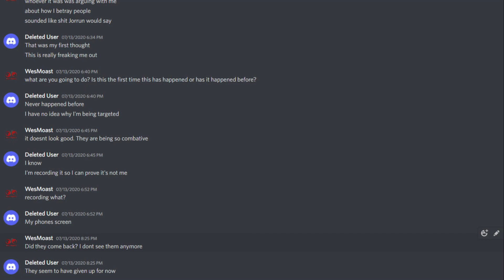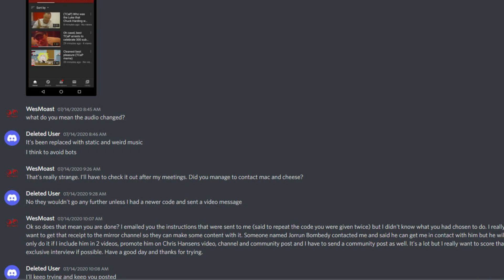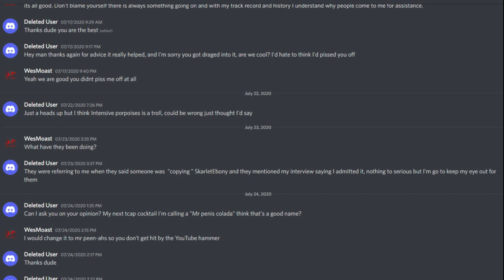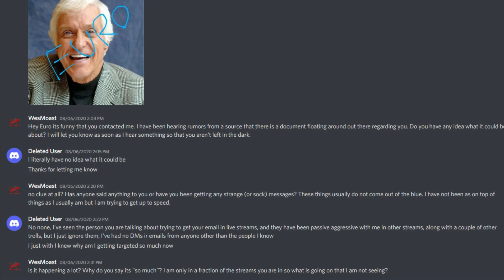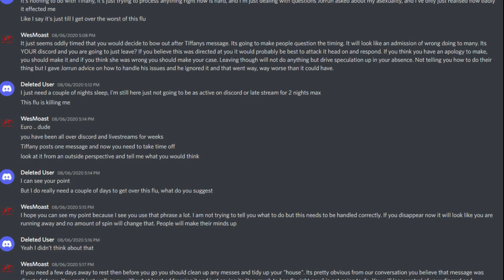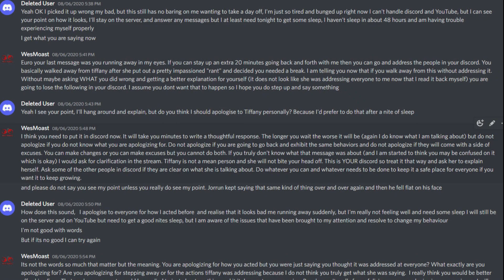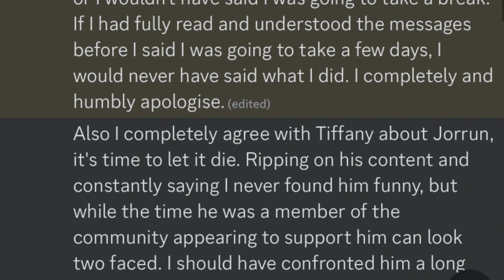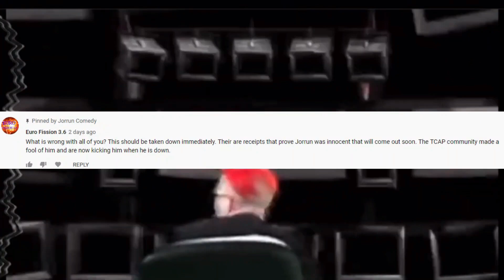IBS vs. 9/11?: Euro Chatlog (Part 2)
After the community was getting fed up with Euro Fission (also known as Mista Peanutbutter), a troll campaign was launched in the wake of the Jorrun aftermath. We previously saw Euro's fake sock accounts. In this video we'll see Euro's troll post a video, a series of secret passcodes he just can't figure out, and help for an apology to his discord server.